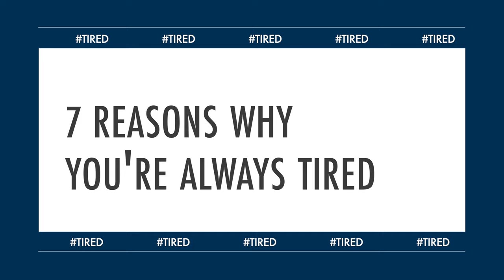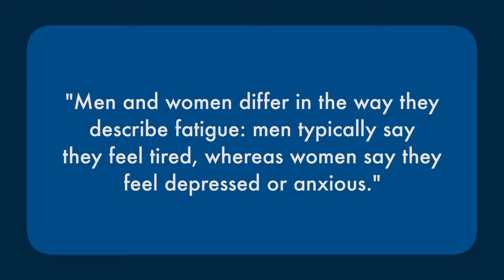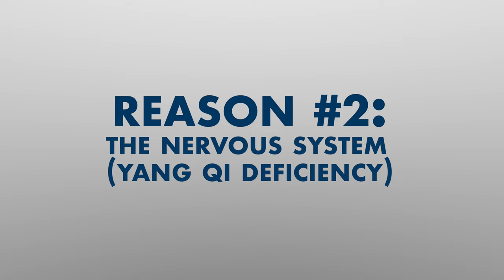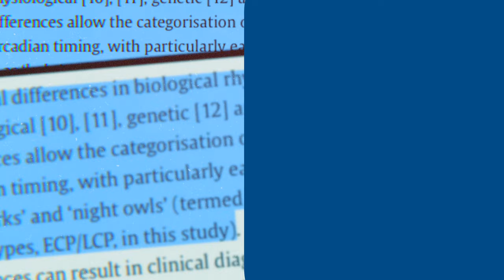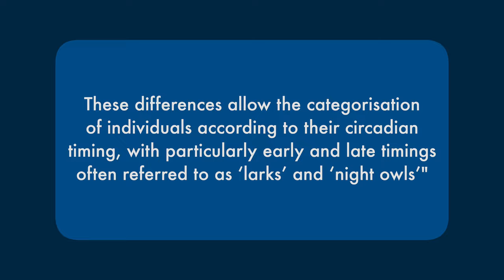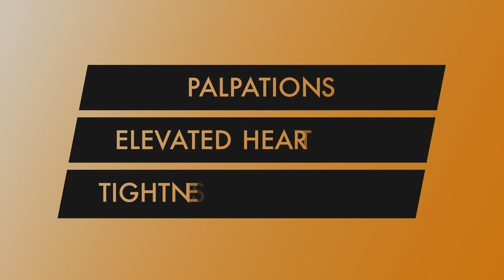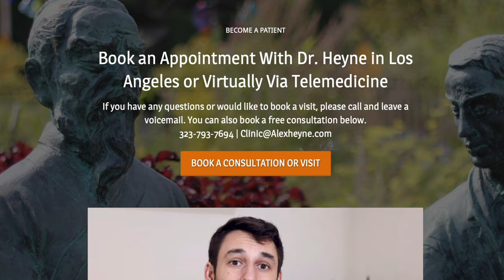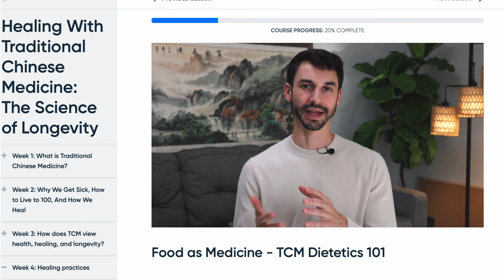7 reasons why you're always tired.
My BRAND NEW online course on healing with traditional Chinese medicine ➔